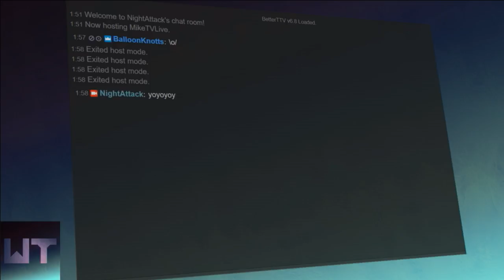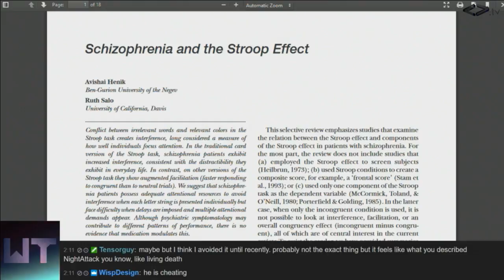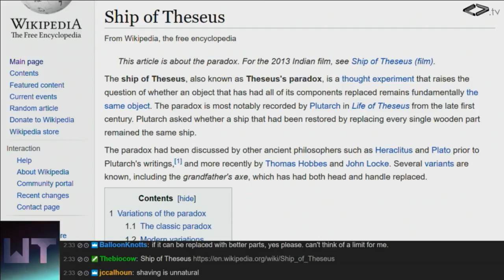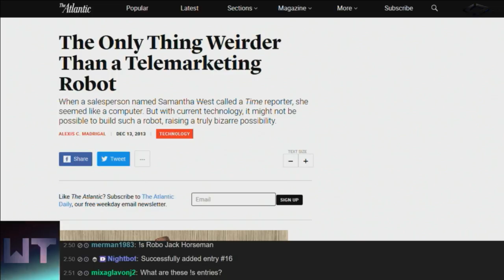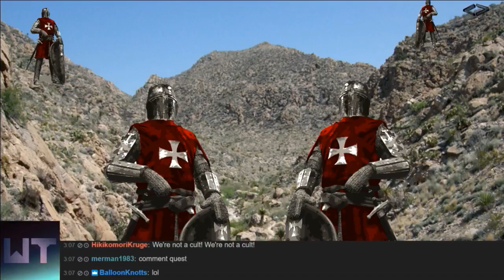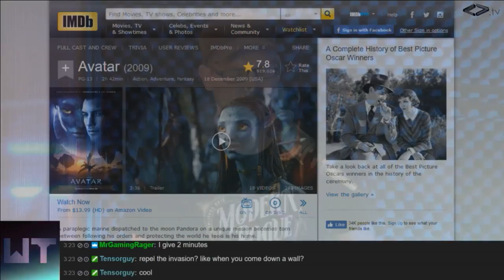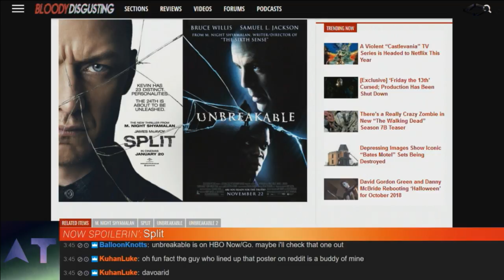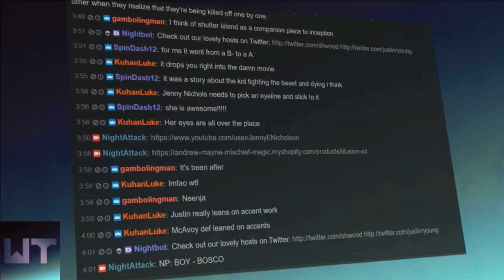Weird Things Ep. 247 - Acceleration Curve